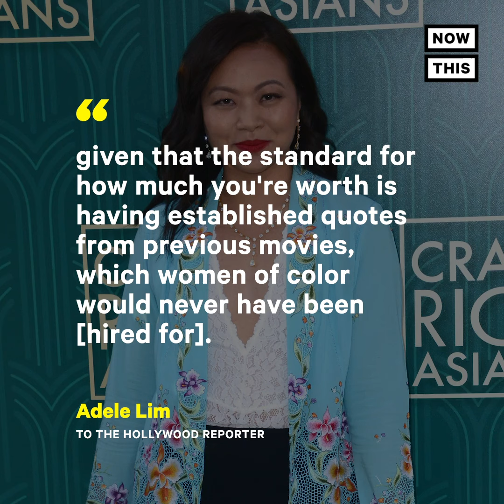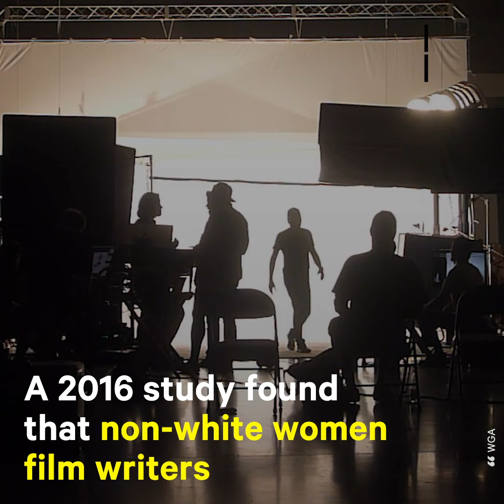'Crazy Rich Asians' Sequel Writer Quits Over Shocking Pay Inequality | NowThis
The co-writer of 'Crazy Rich Asians' Adele Lim turned down the sequel project after learning her white, male colleague was offered 10x her salary.

In entertainment news and current events today, Crazy Rich Asians co-writer Adele Lim has left the Crazy Rich Asians sequels after being offered far less than her co-writer Peter Chiarelli. Lim and Chiarelli co-wrote the successful Crazy Rich Asians for Warner Bros which starred Constance Wu, Henry Golding, Michelle Yeoh, Ken Jeong, and Awkwafina. Lim, who is a Chinese Malaysian, is writing the upcoming Raya and the Last Dragon for Disney. Whether you're watching the Crazy Rich Asians trailer or the Crazy Rich Asians full movie, Lim's impact runs deep in the film.